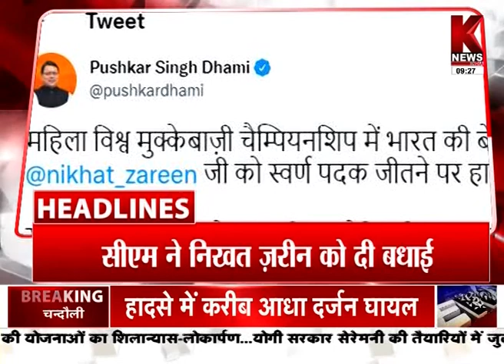उत्तराखण्ड की खबरों का खास बुलेटिन || Khabar Uttarakhand || K News